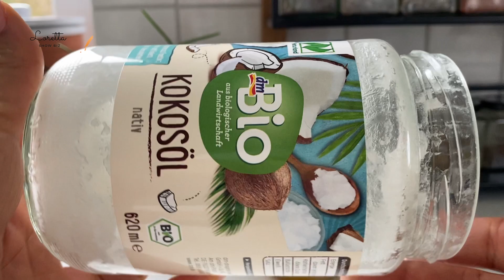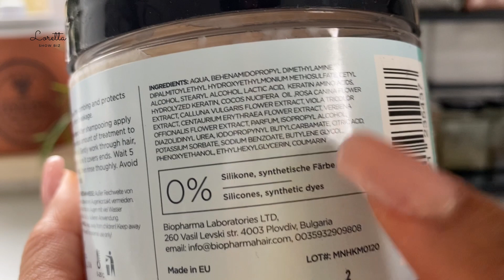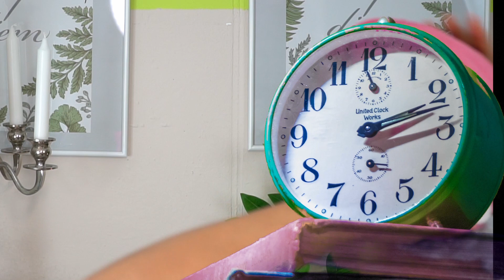Tratamiento para el cabello maltratado | Recupera el cabello afro seco cabello natural rizos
Mascarilla casera para el cabello maltratado- Recupera el cabello afro seco con esta mascarilla natural para todo tipo de textura
Tratamiento nutritivo para el cabello seco ese pelo afro seco encrespado. Esta mascarilla regenera las puntas secas para evitar las puntas dobles. Si tú cabello rizado esta rebelde, si tu melena alisada esta maltrata, si tú cabello esta químicamente tratado, si tú cabello natural esta opaco sin brillo o simplemente quieres dale a tus rizos lo mejor.  Te recomiendo este tratamiento con miel y mayonesa para recuperar ese pelo seco y  maltratado.
Te cuento un poco sobre los ingredientes de esta mascarilla nutritiva.
La mayonesa contiene proteínas y aceites que nutren y regeneran el cabello y las puntas secas. Es muy recomendada para el cabello seco y maltratado.
Que tan buena es la miel para tu cabello?
Resultado de imagen
La miel tiene propiedades emolientes y humectantes, lo que la convierte en un excelente humectante para el cabello. Los emolientes suavizan los folículos pilosos y aportan brillo al cabello opaco. Los humectantes se unen con las moléculas de agua, agregando humedad a las hebras secas. Al hidratar y retener el brillo, la miel puede ayudar a restaurar el brillo natural de tu cabello.

Tengo el cabello afro rizado tipo cuatro- y siento que los tratamientos naturales hechos en casa me dan mejores resultados para mí que los convencionales en fin chicas me gusta más la mezcla de ambos.